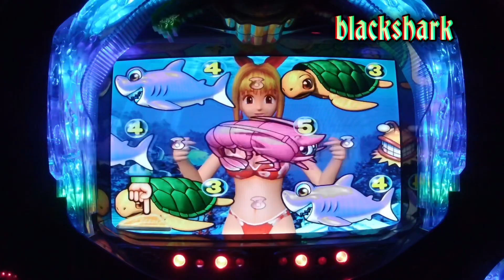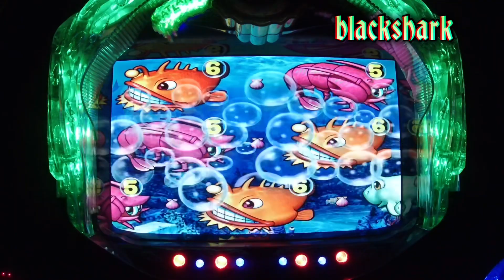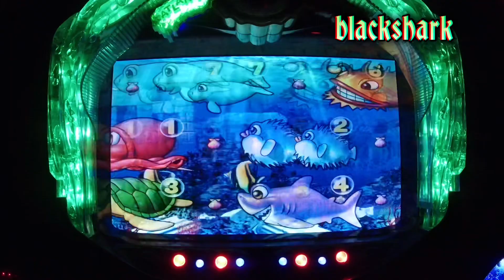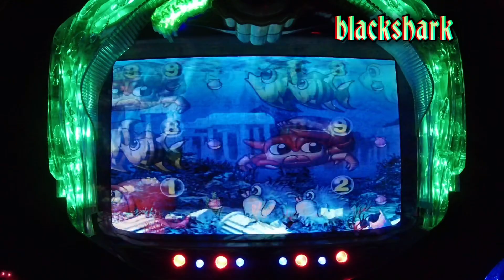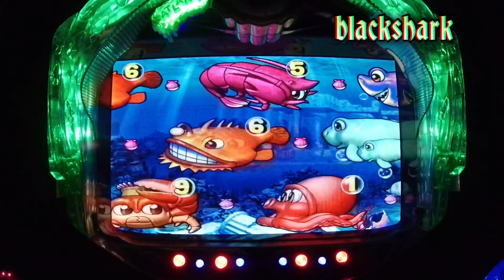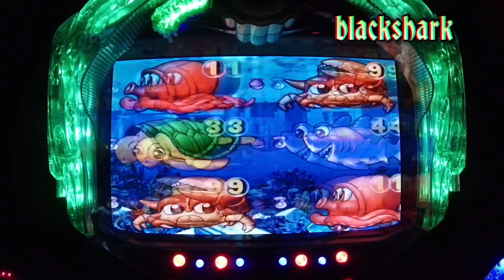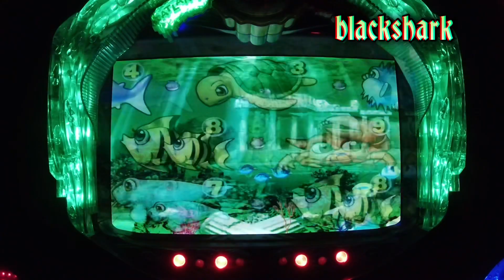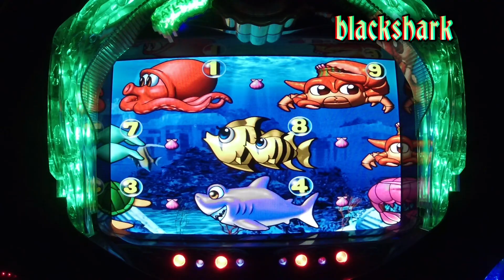2022年8月8日❷【パチンコ大海物語】